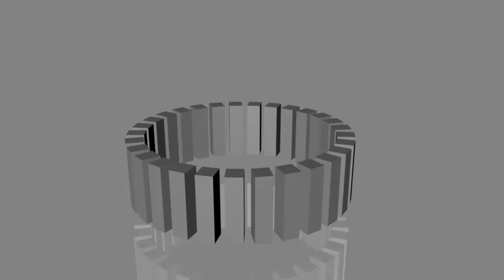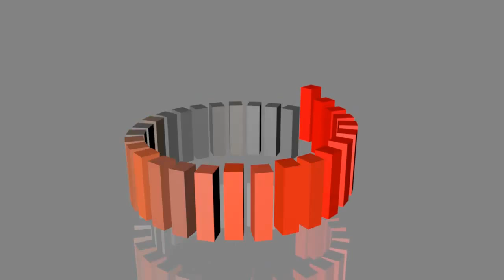♪Bomb and Dynamite with animation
Togetherfreaks3Music gehört zu Togetherfreaks3.
Unsere Lieder dürfen in jedem Video benutzt werden, aber link zu Musik Video muss in der Beschreibung sein.
Programme zum MusikMachen:
Magix MusicMaker MX Premium